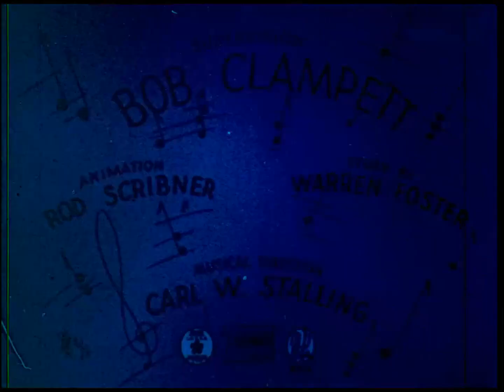Tin Pan Alley Cats (1943) Opening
Directed by Bob Clampett.

This short was supposedly the unofficial sequel to "Coal Black and de Sebben Dwarfs", also directed by Bob Clampett.

The short is also apart of the Censored Eleven.

*This specific print is from Thunderbean’s limited Blu-ray release called All Censored: Volume 1.